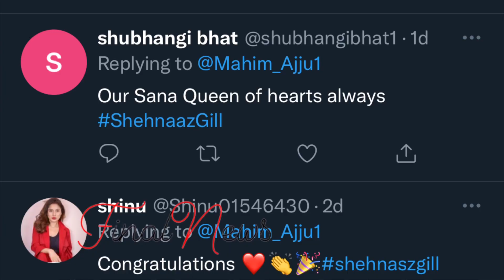2 दिन में Shehnaaz ने बदल दी Tejasswi की ज़िंदगी, दिया इतना बड़ा झटका| Shehnaaz Gill-Tejaswi Prakash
2 दिन में Shehnaaz ने बदल दी Tejasswi की ज़िंदगी, दिया इतना बड़ा झटका| Shehnaaz Gill-Tejaswi Prakash